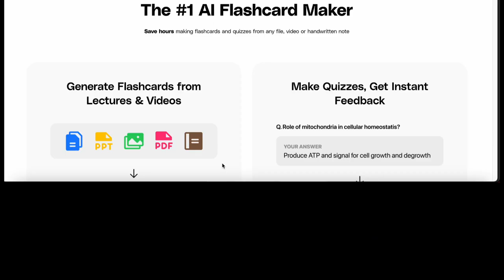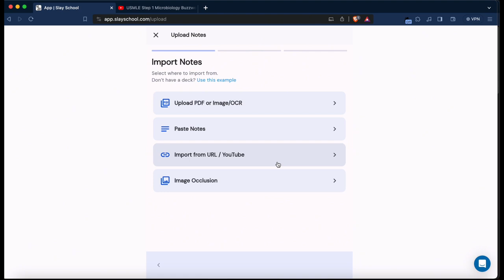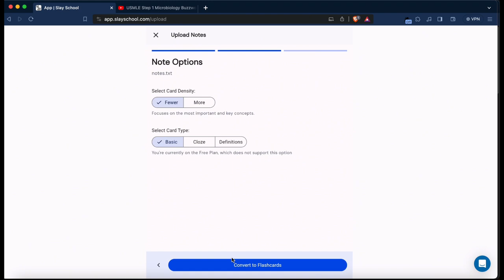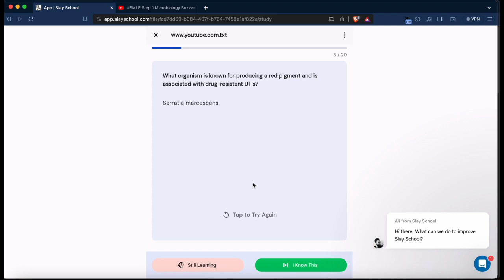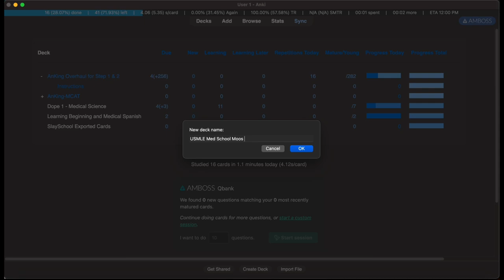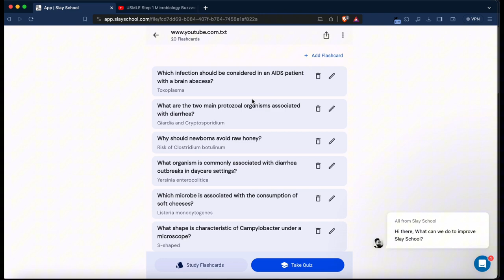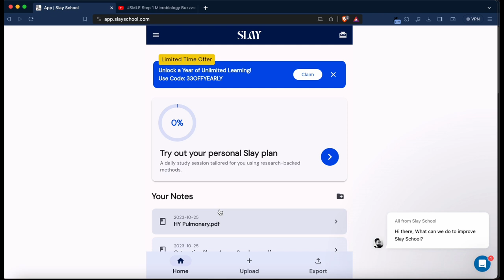Generate Anki Cards from Lecture Material with SlaySchool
In this video, dive into the future of learning with SlaySchool, your AI-powered study companion! 🚀🤖

Explore the innovative world of generating Anki cards seamlessly using artificial intelligence. Uncover how SlaySchool's AI capabilities revolutionize the way you absorb and retain information from your lectures. 🧠💡

Whether you're a student aiming for academic excellence or a knowledge enthusiast, this tutorial is your gateway to harnessing the power of AI for efficient and personalized learning. Join us on this educational adventure and witness firsthand the incredible synergy between technology and education. 🌐📚

Don't miss out on the next evolution in study tools – press play now and elevate your learning experience with SlaySchool's AI prowess! 🎓